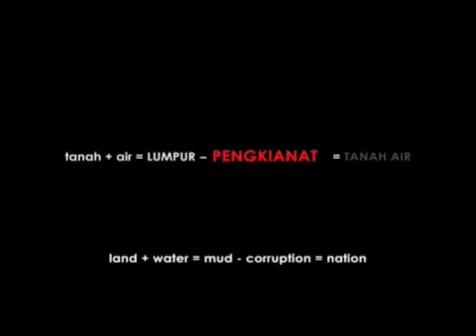'Lumpur' by Kamal Sabran - 15Malaysia Trailer